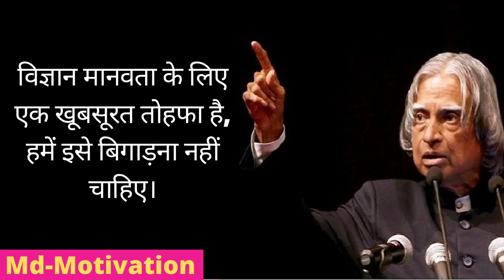Best Abdul Kalam Motivation | Md-Motivation